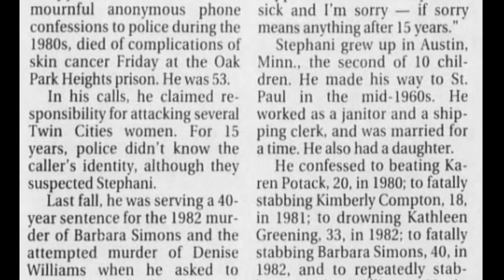SERIAL KILLER Paul Stephani New Documentary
The Weepy Voiced killer, Paul Stephani murdered 3 women and attempted to kill 2 others in the early 1980’s. He called 911 to report his crimes while sobbing which led to his nickname. This true crime documentary examines the crimes, the killer, and the victims.